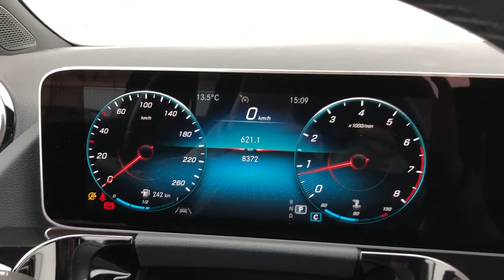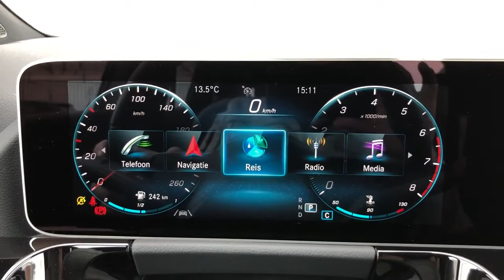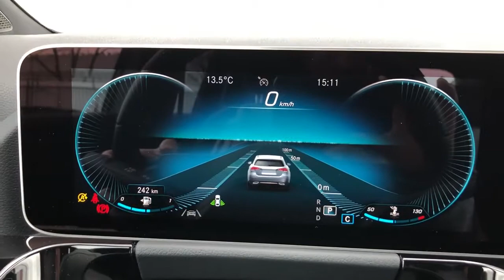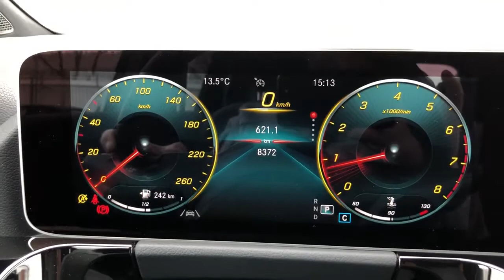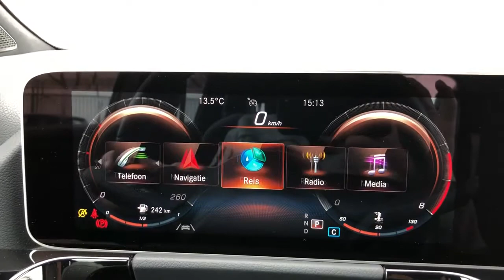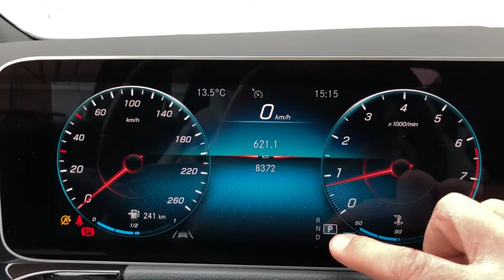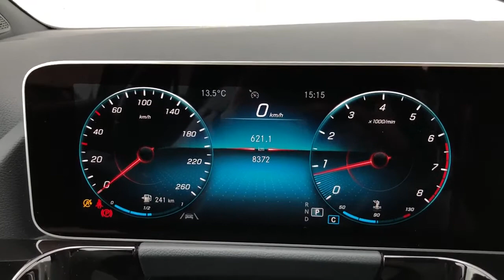MBUX cockpit - Wat u kunt zien en inrichten